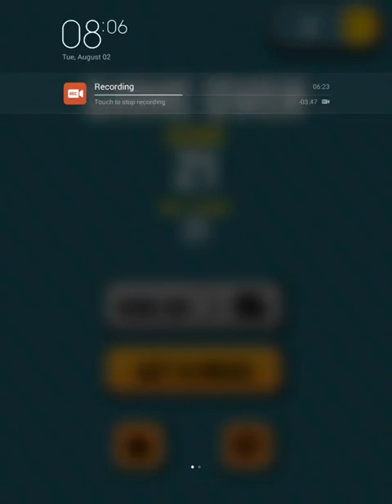Basket Boss (by Tapps) Android Gameplay & Best Score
FOR MORE ANDROID GAMES - Basket Boss by Tapps Top Apps and Games Aim for the . Basket Boss! Today i'm plays sports game 2016 (Android / iOS .

FOR MORE ANDROID GAMES - Basket Boss by Tapps Top Apps and Games Aim for the .

Basket Boss! Today i'm plays sports game 2016 (Android / iOS Gameplay & My Best Score) by Tapps. My rate for this a game: 3.5/5. Boring. About Basket Boss .